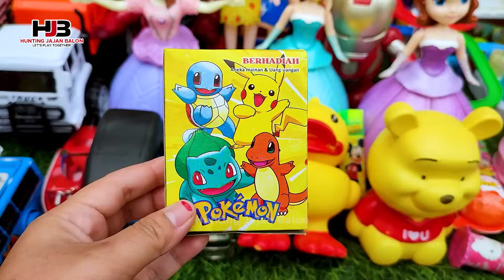Hunting Es Krim Masak Masakan Dokteran Yupi Baby Shark Marsha and The Bear Upin Ipin Bebek Ikan 254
Disclimer :
Video ini dibuat untuk hiburan semata, tidak bermaksud promosi atau iklan, tidak menipu dan tidak menyampaikan informasi yang menyesatkan atau mendorong orang lain untuk melakukan sesuatu apapun.